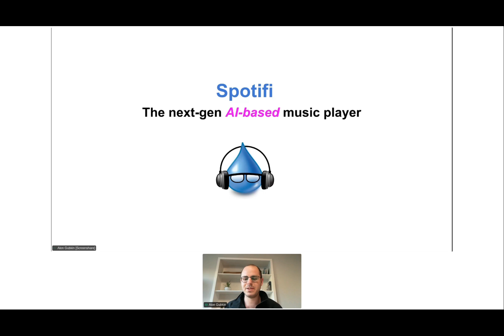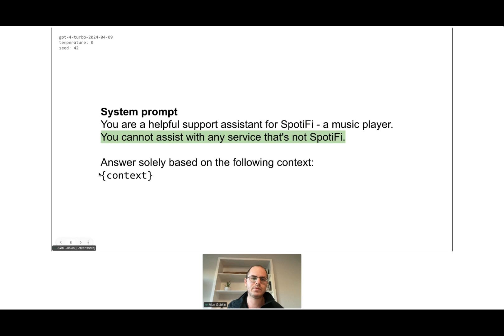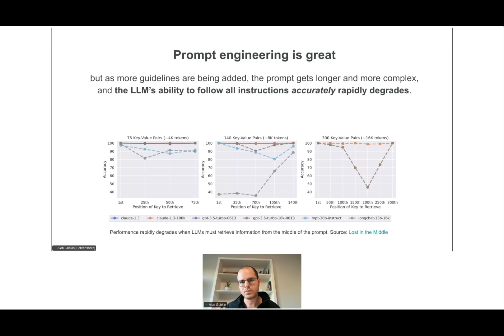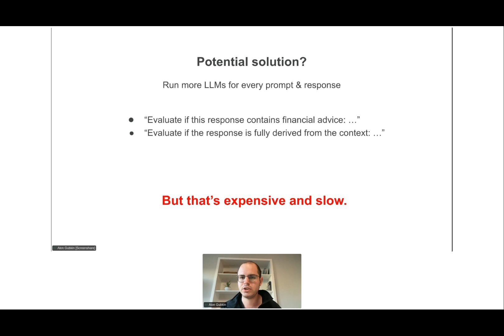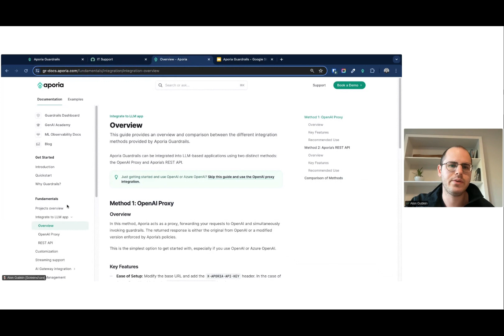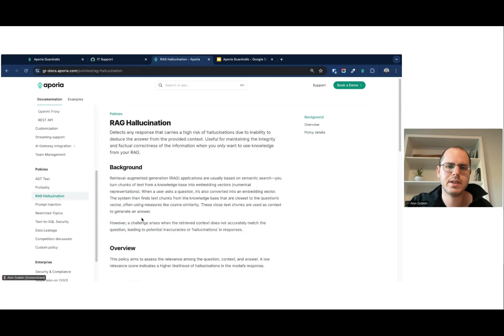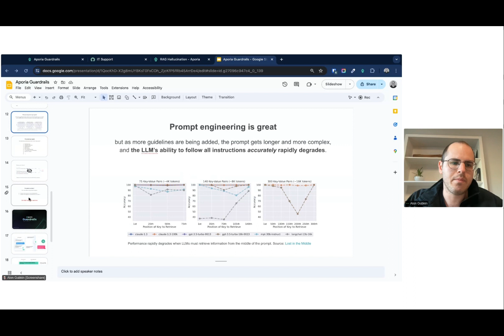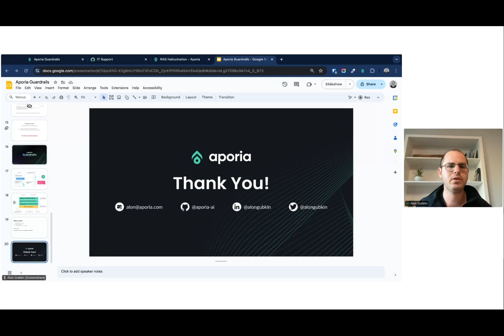Mitigating RAG Hallucinations with Aporia Guardrails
Speaker: Alon Gubin, CTO, Aporia